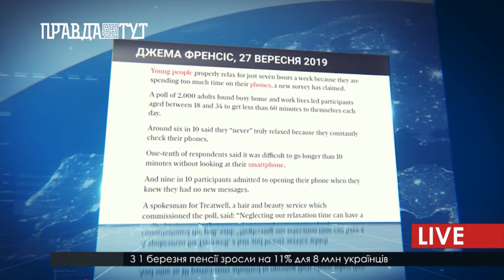У середньому мозок генерує близько 50 тисяч думок на день, тому важливо надавати йому відпочинок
Не відчуває болю, світиться з відчуттям закоханості і, що парадоксально, активніше працює саме вночі. Усе це про дивовижний і найголовніший людський орган - мозок. Вміння відпочивати - дуже потрібна навичка для людини, як і вміти дисциплінувати себе. Адже це дуже позитивно впливає на організм як фізично, так і психологічно.
Людський мозок досі достеменно невивчений. Щодня він продукує  25 -50 тисяч думок. Також - це єдиний орган, який не відчуває болю і може працювати в будь-який час, навіть, коли людина спить. Завдяки правильному відпочинку - мозок розслабляється і потім, відповідно, краще працює.
Здатність переключати свій мозок з однієї справи на іншу - це ще одна унікальна можливість  головного мозку. Тому, коли ми дивимось на свої смартфони, в очікуванні нових смс, наш мозок починає працювати в режимі мультизадачності. Але за результатами досліджень вчених, такий режим не добре впливає на мозок, тому краще концентруватися на чомусь конкретному.